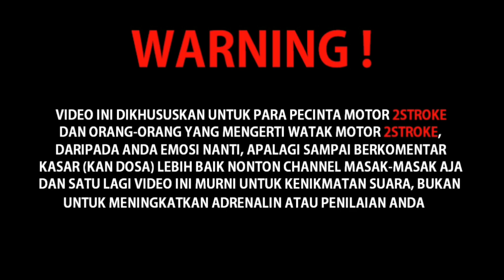Dapat gosend barangnya gede banget !!!|Cerita ojol 2stroke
pokoknya apa aja gaspoll asall halal...!!!